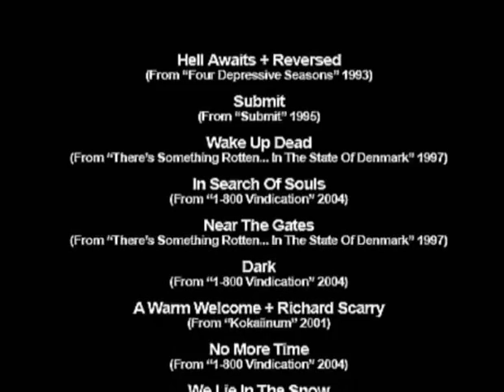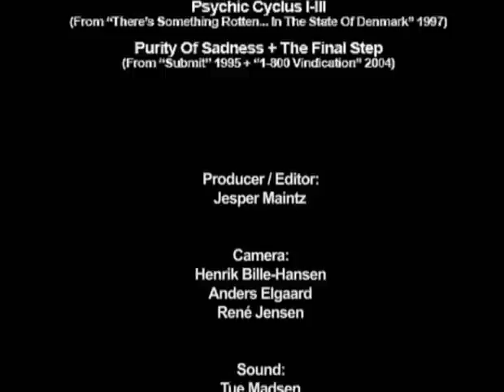Illdisposed - We Suck (Live in Aarhus)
Tracklist:
0:00 Hell Awaits
2:35 Reversed
7:40 Submit
11:26 Wake Up Dead
15:35 In Search Of Souls
19:40 Near The Gates
24:00 Dark
30:20 A Warm Welcome
32:10 Richard Scarry
36:16 No More Time
40:55 We Lie In The Snow
46:10 Psychic Cyclus I-III
51:00 Purity Of Sadness
54:25 The Final Step